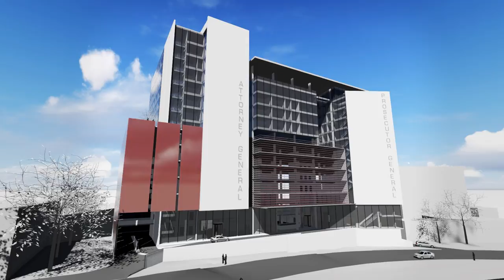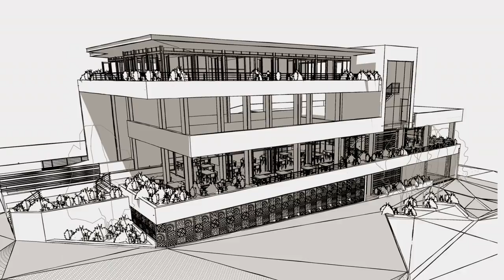PMA Evolution Part II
Pieter Mostert Argitek Corporate Video shortened version.